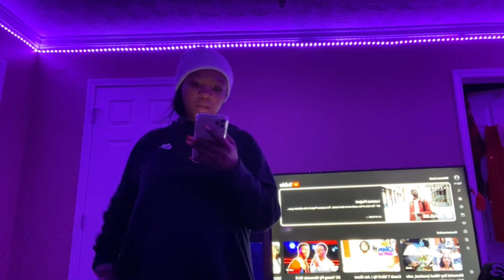NIGHT ROUTINE 2023 | summer 2023 night time routine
q&a //
age: 14
grade: 9th
ethnicity: black
📍: georgia
📸: iphone 11 pro max
edit: capcut